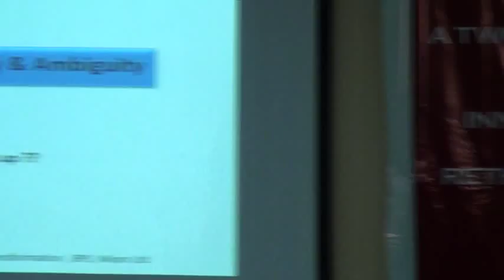Panel Discussion on VUCA Conference at JAIN University